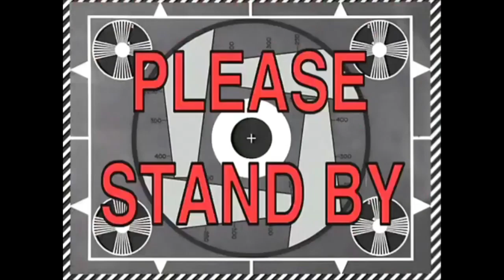COD FISH COOKED IN THE OVEN WRAPPED WITH BACON SERVE WITH HEALTHY VEGETABLES SALAD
GAWIN NINYO ITO CGURO NAPAKA HEALTHY FOOD, SIMPLENG LUTONG BAHAY.
 4 PCS COD FISH
8 PCS BACON
SALT AND PEPPER TO TASTE
SPRINKLES WITH OLIVE OIL AND FRESH LEMON JUICE
GARNISH WITH CARROTS PARSNIP AND POTATO

1 FRESH LIME JUICE
CUCUMBER
TOMATOES
FRESH CORN BOILED FOR 5 MINS
SWEET PICKLES ONION
BELL PEPPER
DRIZZLING WITH OLIVE OIL
3 TBSP HONEY
KAPERS JALAPENO